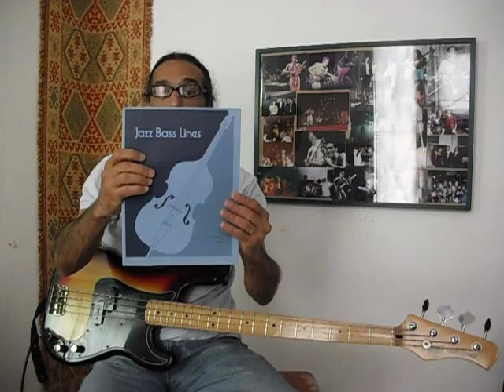Basse éléctrique Leçon 2 programme d'étude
Basse éléctrique leçon 2: Programme d'étude Français